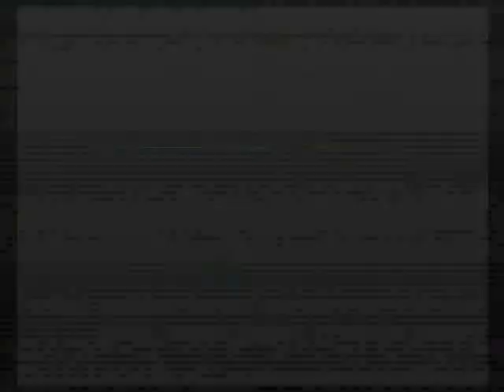WWE 2k16 Online Gameplay Review Xbox One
Online Gameplay,Commentary,Review